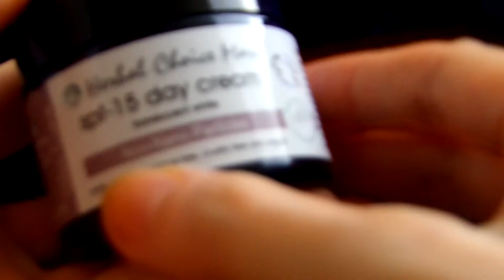Herbal Choice Mari SPF-15 Day Cream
If you are even a sporadic Style Chicks reader, you know how strongly we feel about the daily use of sunscreen, 365 days a year, rain or shine.

I have become increasingly concerned about chemicals in sunscreens being absorbed transdermally into my system. A lot of chemicals such as oxybenzone are readily absorbed into your body and have been shown to cause allergic reactions in some people and cause toxicity. Synthetic fragrances and dyes can also get into your system, and can cause topical reactions as well. Trading sun protection for a rash or toxic chemicals in your system doesn't sound appealing, does it?

That is why I like Herbal Choice Mari SPF-15 Day Cream. It is oxybenzone and octinoxate free. It is also free of chemicals and nano-particles, which can penetrate the skin and get into the system. It is also free from petroleum based ingredients. And from the Herbal Choice website, all the other things it is free of: "free from synthetic fragrances or dyes. Free from gluten, dairy, soy, corn, no GMO. Free from phthalates, parabens, preservatives. Free from beeswax, insects or animal ingredients". And it is also Cruelty-free, vegan and vegetarian. Covers all the bases, doesn't it?

While it comes in tinted shades (like a tinted moisturizer or a light BB cream), I selected the transparent shade. It does leave a bit of a white film. However, I'm finding of late that if you apply a sunscreen that leaves a white tint, then foundation is truer on my skin. I'm quite fair and have a cool skin tone, so consider one of the tinted shades if you aren't quite as pale as I am.

So, the big question is, if it doesn't protect the skin via chemicals, then how does it actually work? It contains Non-Nano Zinc Oxide, a well-known sun shield. It is a full-spectrum sunscreen, so you are protected from both UVA and UVB rays. It also has lovely skincare ingredients such as organic olive oil, organic lemongrass, organic lavender, and organic sage.

It has a delicate lemongrass scent that dissipates on the skin. The formula itself is incredibly emollient and makes my skin feel smooth and supple. It comes in a lovely purple glass jar to protect the formula, and it is quite pretty on its own.

I'm very happy to have found a sunscreen that not only protects and nourishes my skin but is also free of so many dangerous ingredients! I often hear absorption of chemicals as a reason women don't choose to wear sunscreen, but there are alternatives, and this is a great sunscreen that won't harm your body and is great for your skin! It also comes in an SPF 30, which is recommended by many dermatologists.

I received this product for testing and review purposes. If you have any questions about my experience with it, leave it in the comments section below, and I’ll do my best to answer it!